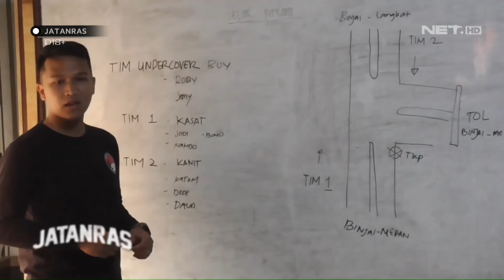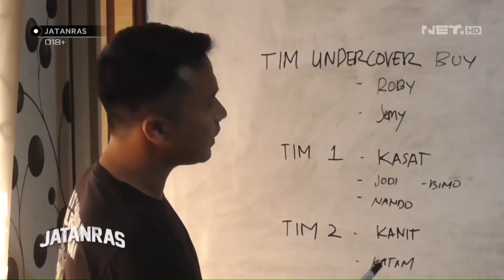Kurir Narkoba Ditangkap Bawa 10 Kg Sabu - JATANRAS